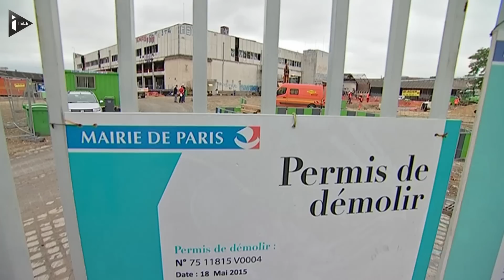Paris : le centre d'accueil pour réfugiés ouvrira en octobre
Un ancien entrepôt de la SNCF est actuellement réaménagé au nord de Paris pour devenir un centre de réfugiés. Il ouvrira ses portes à la mi-octobre et pourra accueillir 400 migrants pour dix jours maximum.